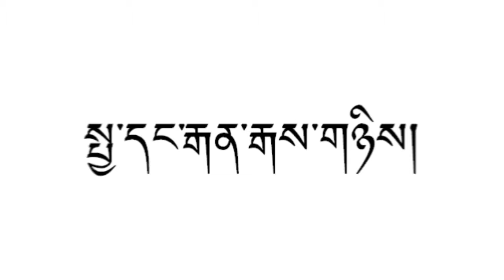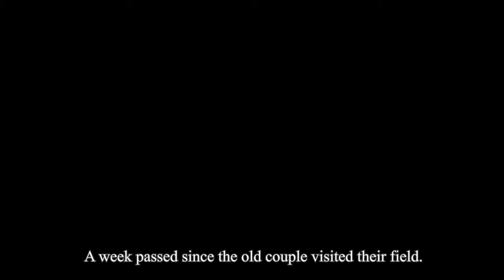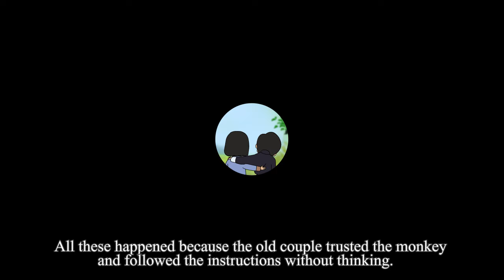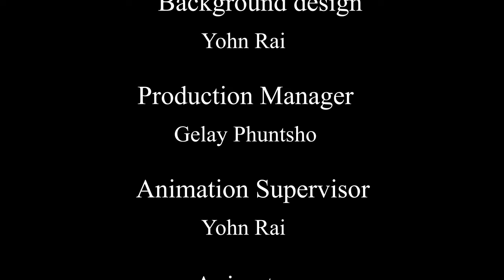The Monkey and the Old Couple- A Bhutanese Folktale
Produced by the Department of Information and Media, Ministry of Information and Communications in association with Infinity Studio in 2017-18.